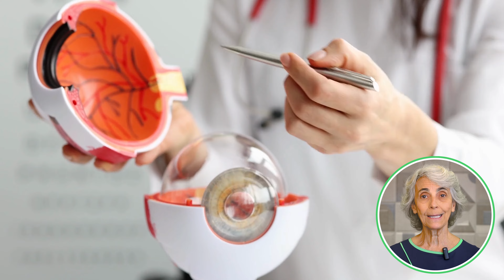O que acontece com seu corpo se você usar aipo?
O Aipo é conhecido como salsão, é uma verdura aromática, utilizada para dar sabor em diversas receitas no Brasil inteiro. Bastante versátil na cozinha, dá para consumir por inteiro, raiz, talos, folhas.

Veja os bastidores do meu dia a dia se você gosta dos meus conteúdos